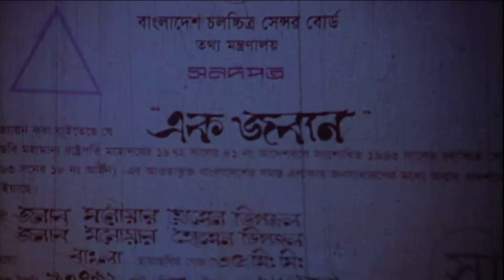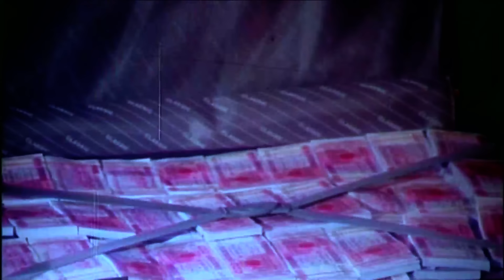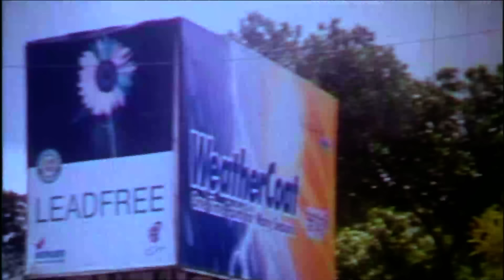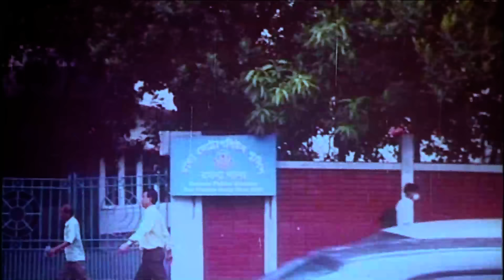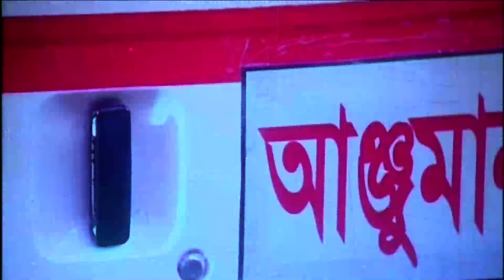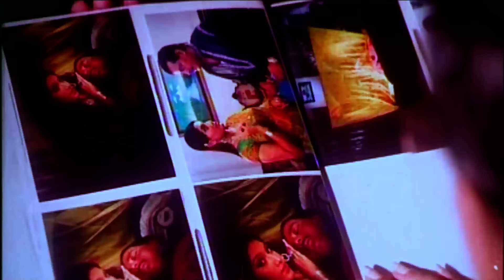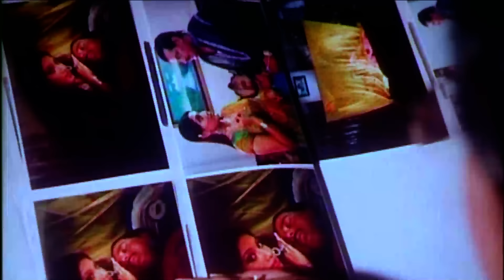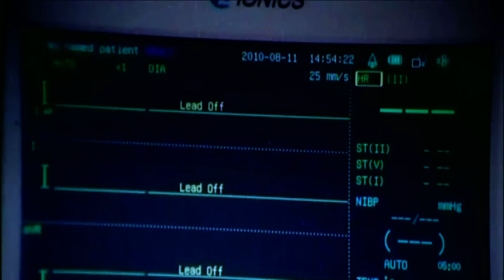Ek Joban | এক জবান | Dipjol | Reshi | Anowara | Miju | Sadek Bacchu | Shakiba | Bangla Movie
Movie    : Ek Joban
Directed : F.I.Manik
Produced : Dipjol
Starring : Dipjol, Resi, Anowara, Miju Ahmed, Sadek Bacchu, Shakiba
story    : Dipjol
Language : Bengali
Label    : Cd Choice